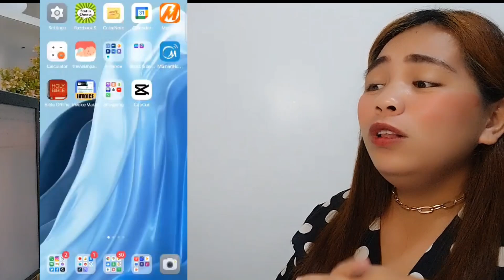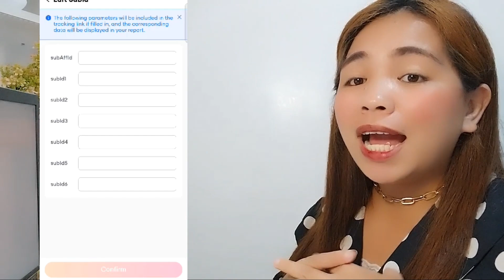LEGIT Earning App! ₱9,000💸kita ko in 4 Days! mag Copy PASTE lang ng LINK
✅JOIN OUR WEEKLY GCASH AND CELLPHONE GIVE-A-WAYS!

⭐One winner ng Cellphone weekly!
September 3 winner: ivylyn Delos Santos!

💵Instant Disbursement, Loan approval in as fast as 5 Minutes! 20,000PHP Loan Amount || No need to install dahil sa website mag-apply!

💵 Disburse sa GCash, Walang kaltas, 30 days sa first loan! Umutang up to 50,000PHP

Loan up to 30,000PHP using your 1 VALID ID, and approval in as fast as 5 Minutes!

💵 SPECIAL LOAN OFFER! FROM A DIGITAL BANK!
💵 Borrow from 5,000 to P50,000. Legit, 100% online application!

💵Emergency Loan up to P25,000 Loan Amount! Super easy application and approved in as fast as 5 Minutes!

💸Fastest Loan Approval - 0% interest on your first Loan

ps. Please do YOUR OWN research first before installing the said LOAN APP. BE A RESPONSIBLE BORROWER!